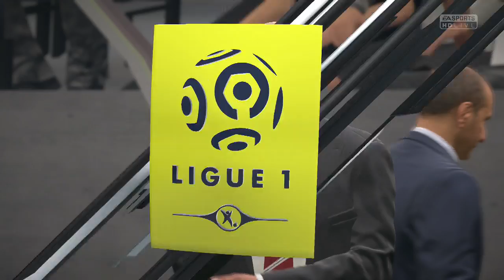Fifa 17 Lille Career Mode #4 Who Made This Schedule